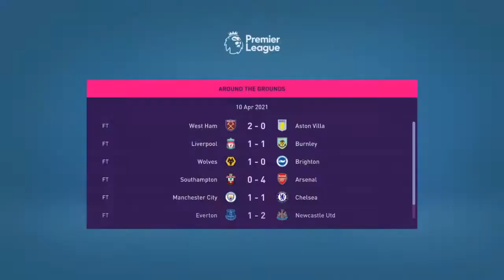FIFA 21! PREMIER LEAGUE CHAMPIONS! MANCHESTER UNITED CAREER MODE EPISODE 15!